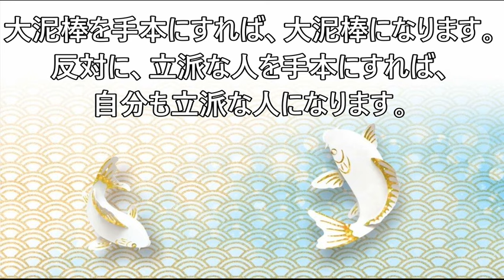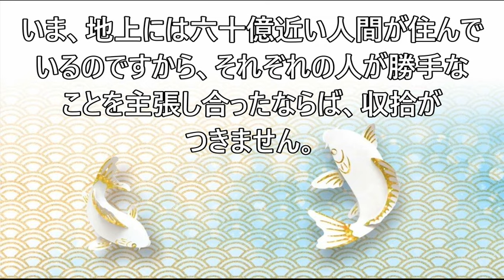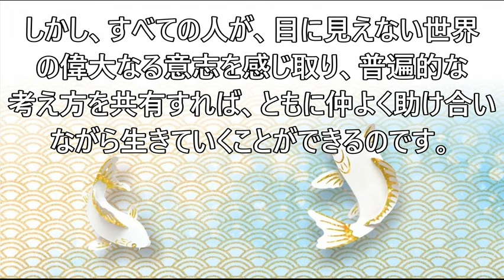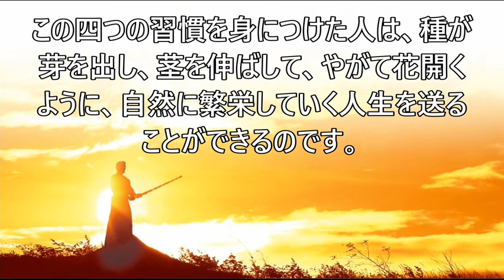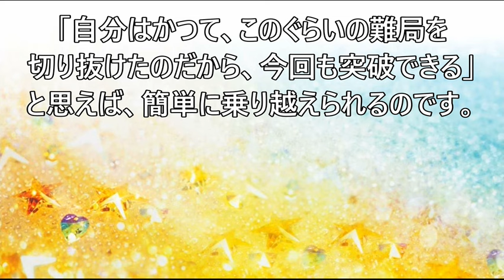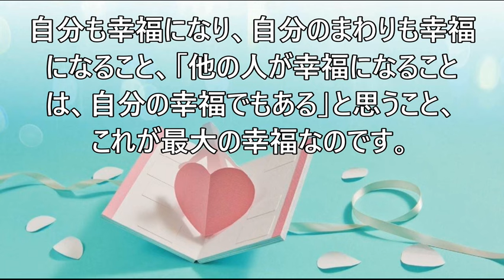『繁栄の法』第３章（オーディオブック）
※広告なしで動画を視聴したい方は、下記のリンクから専用のホームページで動画を視聴することもできます。

『繁栄の法』
第３章　繁栄のための考え方
00:00 １ 人間には「信仰の本能」がある
14:21 ２ 四つのよき習慣
27:31 ３ 成功の元手
38:26 ４ 人生を繁栄させる「奉仕の心」